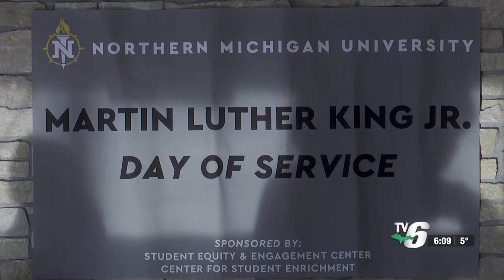NMU celebrates MLK Day with day of service and reflection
On what would have been Martin Luther King Jr.’s 95th birthday, his dream for a better world is still hard at work.